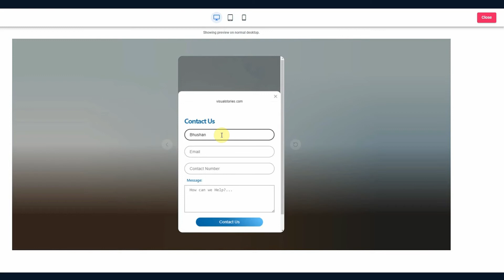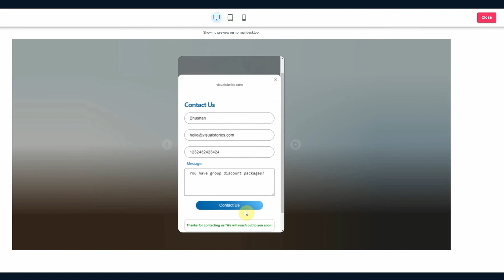How to Create Lead Gen Form in Visual Stories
Create WebStories to attract visitors and generate leads for your business with leadgeneration forms.